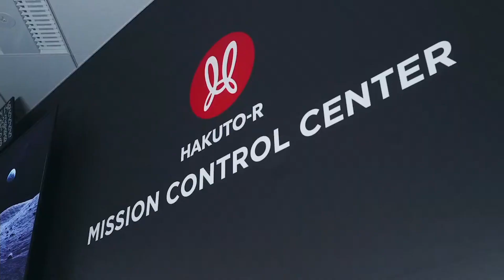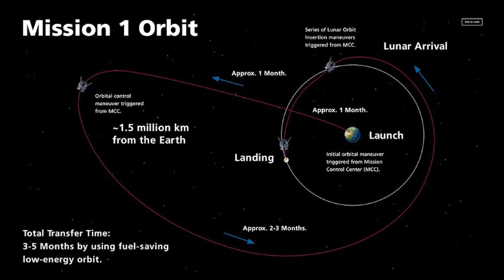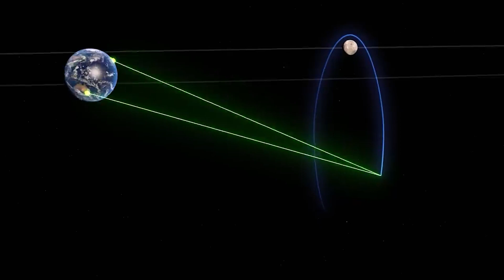Началось! Частные космические корабли на орбите луны. Private spaceships orbiting the moon.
Японская коммерческая компания запустила на Луну посадочный модуль.A Japanese commercial company has launched a lander to the moon.